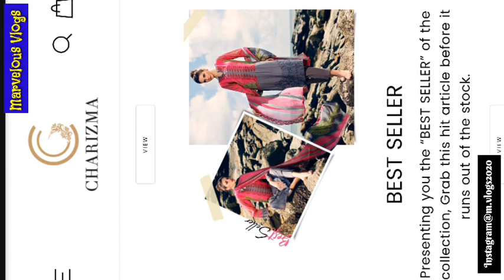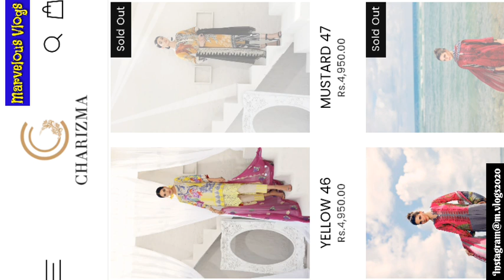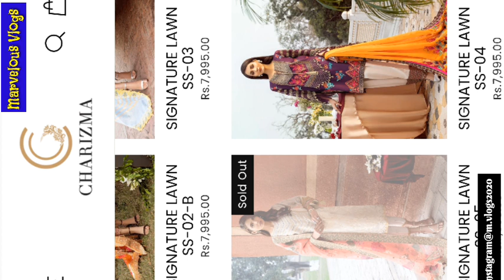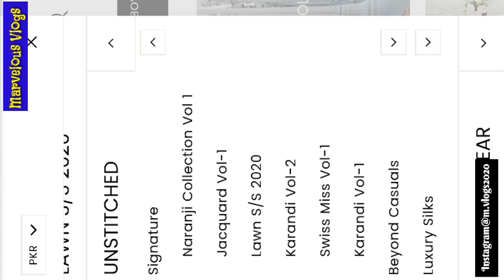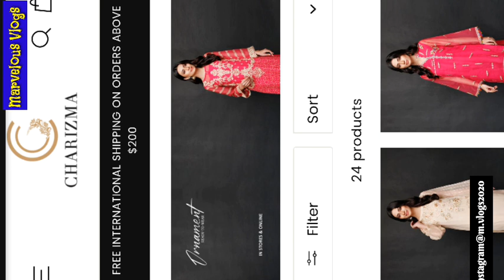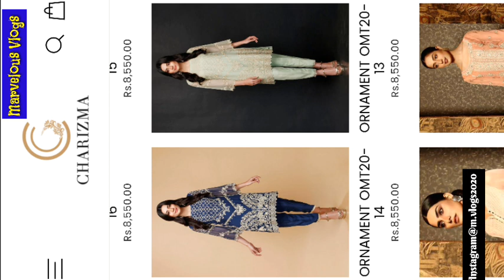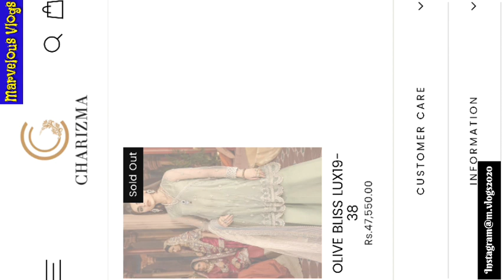charizmanewsummercollection2020 readytowear Marvelousvlogs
Charizma New Summer Unstiched, Stiched  || & Ready To Wear Collection 2020 || - Marvelous Vlogs

" Social media "

These videos content are entirely for Entertainment & about latest fashion.also including my own normal routine of skin care, hair care and fashion ideas wich is made by myself. All the things and products shown in my Video are my personal choice. The information provided on this channel is for just entertainment and general purposes.